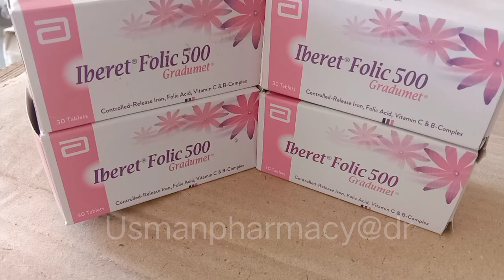Iberet-Folic Tablet | Iron Tablet Syrup | Benifit Uses Side Effects In Urdu | Usmanpharmacy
Iberitfolic || Usman Pharmacy
use in iron defincency
use pregnancy
lactation
skin beauty

iberit folic tablet k faidy
istimal or nuqsan dakhny k liye
video ko pura dakhain
iberit folic tablet

Usmanpharmacy

دوستو میرا نام عثمان علی ھے
اور میرے یوٹیوب چینل کا نام عثمان فارمیسی @dr ھے
اس چینل پئے آپ مجھ سے میڈیسن سے متعلق تمام
معلومات لے سکتے ھیں

آج کل ھر گھر میں لوگ بیمار ھیں
اور لوگ مہنگائی سے تنگ ھو کر ڈاکٹر کی بجائے
یوٹیوب پر میڈیسن سرچ کر کے اپنے مریض کو دینا پسند کرتے ھیں

وہ تمام لوگ جو میڈیسن سے متعلق آگاھی اور معلومات چاھتے ھیں میرے اس واٹس ایپ نمبر پر رابطہ کریں